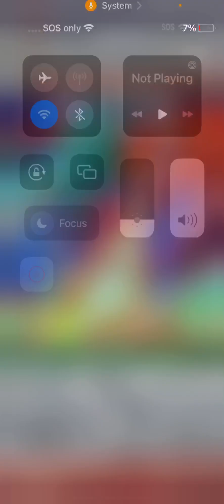Pokémon Theory Lore Bill Masaki Knew About Mewtwo Mew